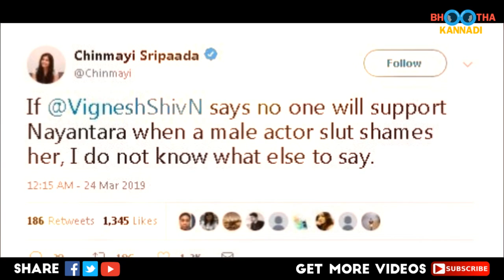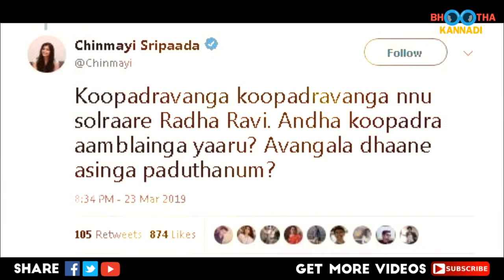நயன்தாராவை கேவலபடுத்திய ராதாரவி! நாக்கை பிடுங்க நறுக்குனு கேட்ட சின்மயி! Chinmayi | Radha Ravi